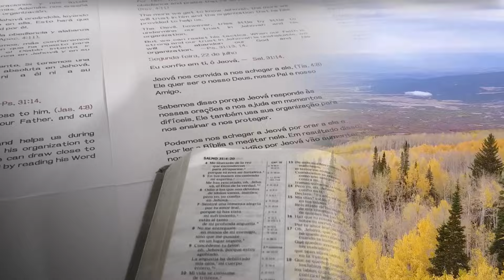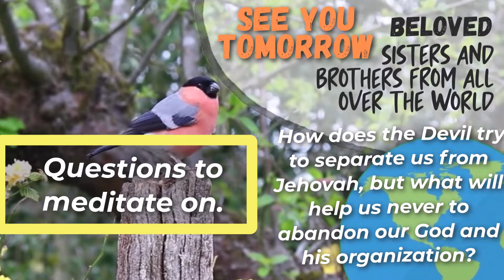🔵 I TRUST IN YOU, O JEHOVAH ✅ EXAMINE THE BIBLE ANIMATED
㋛  JULY 22 2024 ㋛▓▒░ ▓▒░ ░▒▓ ㋛ The animations of the images in this video have been created or edited for your use. No templates have been used. The animations in this video have been edited by this channel ㋛.▓▒░ ▓▒░ ░▒▓ ㋛ EXAMINE THE BIBLE ㋛ JW DAILY TEXT